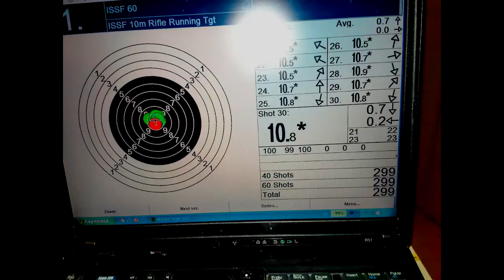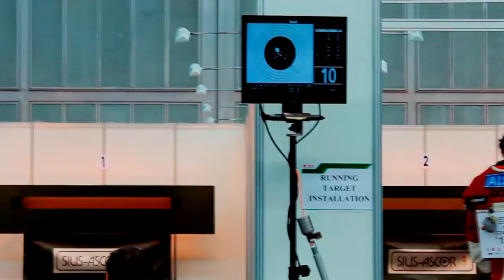ISSF liikkuva maali 10 & 50 metriä lajiesittely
Kansainvälisen Ampumaurheiluliiton liikkuvan maalin 10 ja 50 metrin lajit Team Runnareiden esittelemänä.

Liikkuvassa maalissa kilpaillaan maanosien ja maailman mestaruuksista. Laji oli olympialaisissa Ateenassa 2004 viimeksi, mutta saattaa nousta takaisin olympiaperheeseen 2020 olympialaisiin.